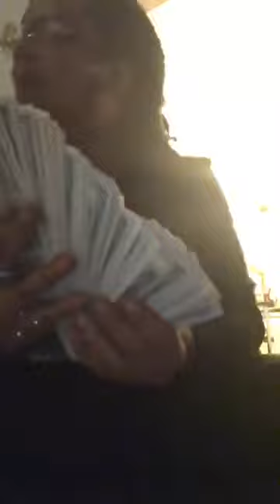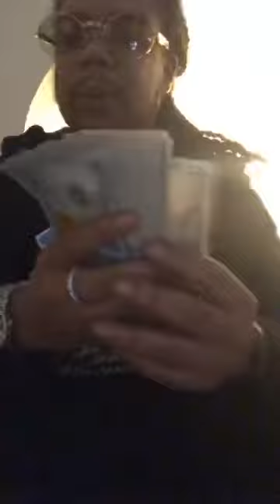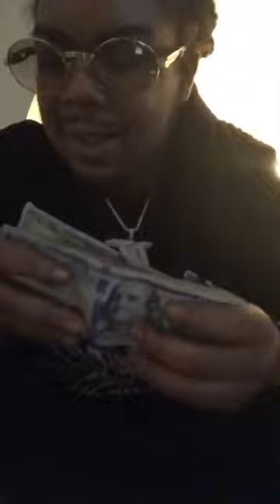Chopsquad Dj Giving out Producer Knowledge